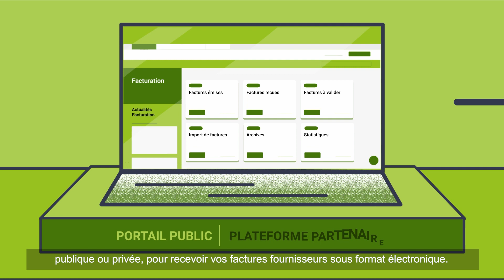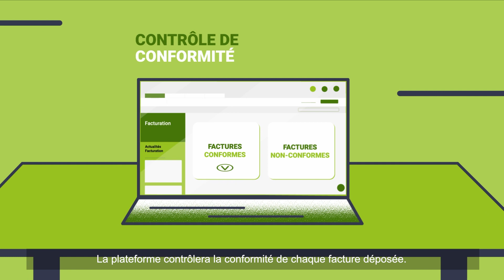ISAFACT - Facture électronique obligatoire en 2026 : Quel impact sur les agriculteurs ?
a réforme de la Facture Electronique : c’est quoi, c’est quand, c’est pour qui ? On vous explique tout de A à Z en vidéo !

NOUVEAU CALENDRIER : Une nouvelle réglementation arrive et cela concerne vos factures. Une première date à retenir : le 1 septembre 2026 !
** ► L’obligation d’accepter les factures électroniques en réception
À compter du 1er septembre 2026, toutes les entreprises devront être en capacité d’accepter les factures électroniques de leurs fournisseurs.
► L’obligation d’émettre des factures au format électronique pour ses clients
Le nouveau calendrier soumis au vote du parlement prévoit l’obligation d’émission pour les factures électroniques à destination des clients au plus tard :
- le 1er septembre 2026 pour les grandes entreprises, ainsi que les ETI
- le 1er septembre 2027 pour tous les autres professionnels, soit les PME et les micro-entreprises.